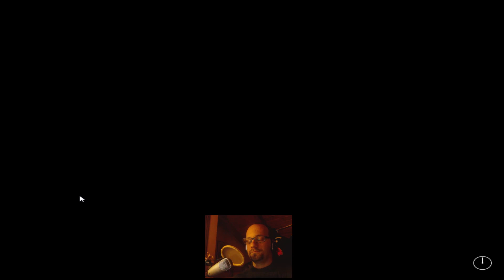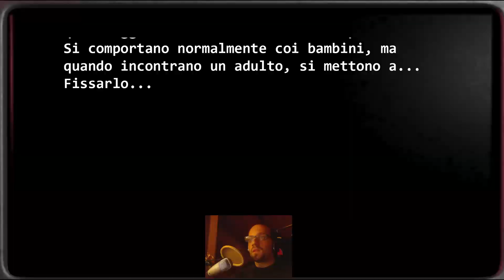Five Nights at Freddy's "II" Ep3 (ITA): FOXYYYYYY!!!!!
Potete crederci o no, ma vi giuro che la maggior parte delle volte NON l'ho visto! specialmente alla fine... giuro, non sapevo fosse li!!!